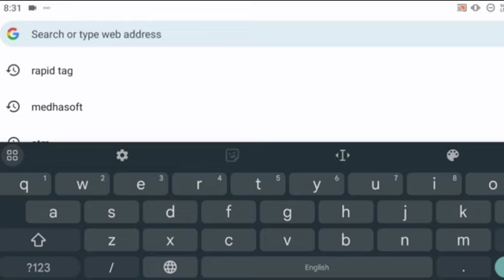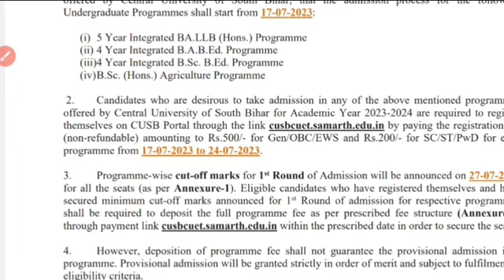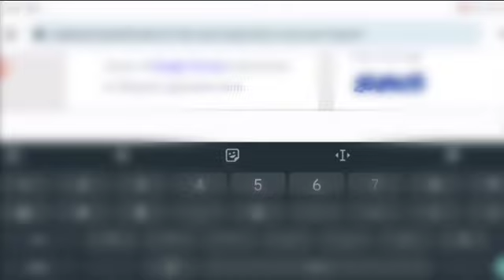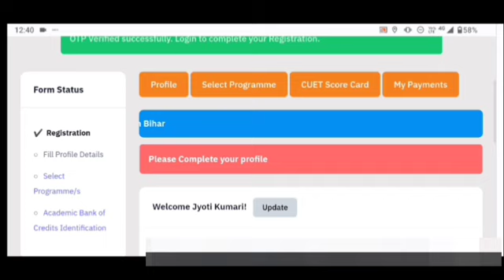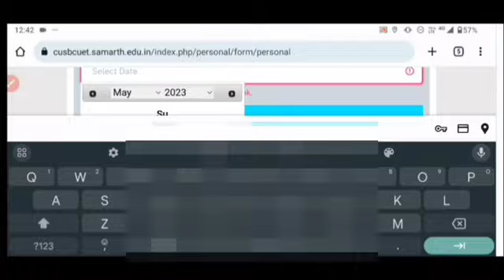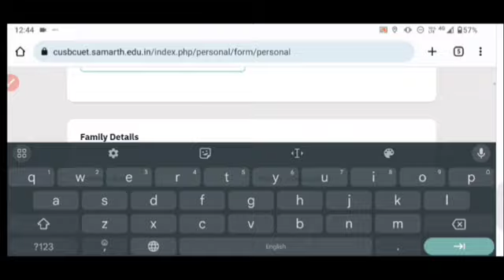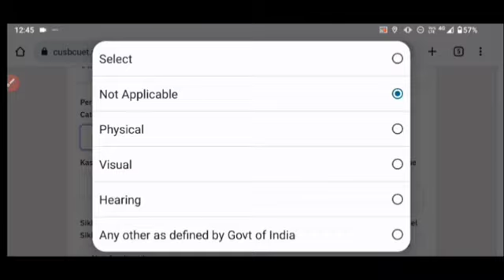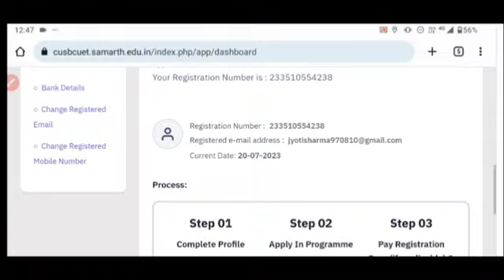सेंट्रल यूनिवर्सिटी ऑफ साउथ बिहार ऑनलाइन आवेदन फॉर्म 2023 कैसे भरे|cusb ug online admission form2023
सेंट्रल यूनिवर्सिटी ऑफ साउथ बिहार यूजी ऑनलाइन आवेदन फॉर्म 2023 शुरू|cuet ug 2023|cusb ug online from

cuet/cusb ug online registration form 2023 kaise bhare|cuet ug online admission form 2023 link jari

Hello Dosto, जितने भी छात्र छात्राएं सेंट्रल यूनिवर्सिटी ऑफ साउथ बिहार में BA,bsc,b.com और बीएससी एग्रीकल्चर में एडमिशन लेने के लिए रजिस्ट्रेशन के लिए इन्तजार कर रहे हैं उनके लिए बहुत बड़ी खुशखबरी की आज से शुरू कर दिया गया ऑनलाइन रजिस्ट्रेशन फॉर्म। इस विडियो को अंत तक जरूर देखिए तभी समझ आयेगा।

सेंट्रल यूनिवर्सिटी ऑफ साउथ बिहार ऑनलाइन आवेदन 2023 शुरू
cusb डॉक्यूमेंट्स अपलोडिंग प्रॉब्लम सॉल्व हुआ 2023
ऐसे करे डॉक्यूमेंट्स अपलोड सेंट्रल यूनिवर्सिटी ऑफ साउथ 2023
cusb ug online admission form problem 2023 solve
cuet ug admission 2023 all problems solve
jnu ug online admission form 2023 kaise bhare
how to fill jnu online admission form 2023 full details
kaise bhare jnu online admission form 2023 kaise bhare
aise bhare form cusb ug online registration form 2023
cusb Central University of South bihar ug admission
bhu ug online registration form 2023 kaise bhare
how to apply bhu ug online admission form 2023
Central University of South bihar ug admission 2023
step by step process cusb online from 2023
aise bhare cusb llb admission form 2023
cusb ug llb online application form 2023
how to apply cusb llb online from 2023
cuet/cusb ug online registration form 2023 kaise bhare
how to apply cusb online registration form 2023
cuet ug online admission form 2023 kaise bhare
how to apply online registration form cuet ug admission
kaise kare cusb ug online registration form 2023
cusb ug ba online registration form 2023 kaise bhare
cusb ug b.sc agriculture online registration form 2023
Central University of South bihar admission form 2023
finally cuet ug online registration form 2023 link Activate
latest update cuet ug admission form 2023 link Activate
kaise check kare cuet ug admission seat matrix 2023
how to download cuet ug admission seat matrix 2023
सेंट्रल यूनिवर्सिटी ऑफ साउथ बिहार यूजी ऑनलाइन रजिस्ट्रेशन शुरू
कैसे भरे सेंट्रल यूनिवर्सिटी ऑफ साउथ बिहार एडमिशन फॉर्म 2023
कब आयेगा पहली मेरिट लिस्ट सेंट्रल यूनिवर्सिटी ऑफ साउथ बिहार
first merit list kab ayega cuet ug admission 2023
cusb ug ba,b.sc,b.com Frist merit list date 2023 jari
cusb ug bsc agriculture first merit list date 2023 out
cusb ug ba,bsc,bcom first admission date 2023 jari

Final link Activate cusb official notification out today